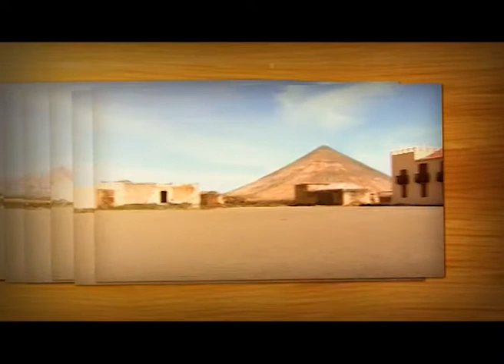VIAJAR EN CANARIAS PGM10 PUERTO DE LA CRUZ PARTE 1 DE 6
Programa nº 10 dedicado a Puerto de La Cruz, municipio del norte de Tenerife.